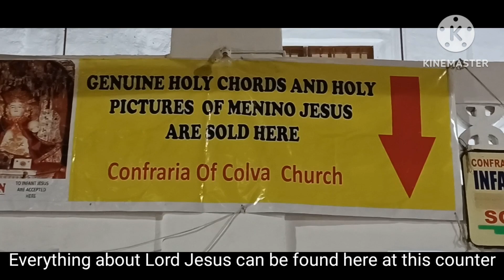Colva Church vests in South Goa . দক্ষিণ গোয়ার কোলভা চার্চ ফেসত উপলক্ষে রাস্তার দু'ধারে স্টল বসেছে